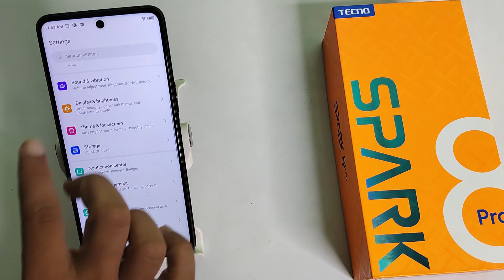how to off notifications sound in Tecno spark 8 pro | notifications sound off kaise kare